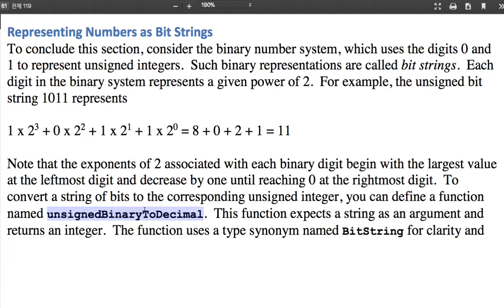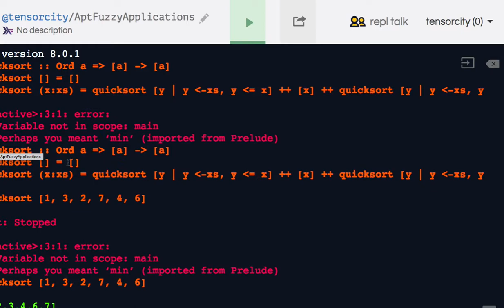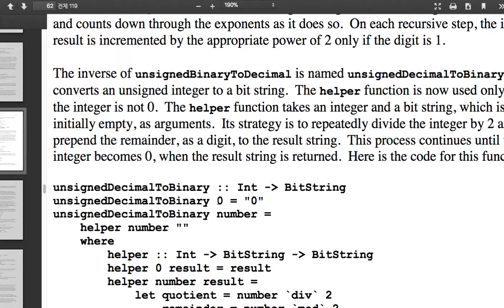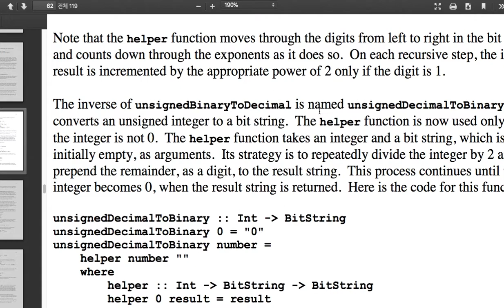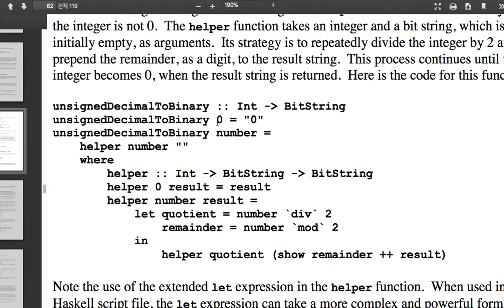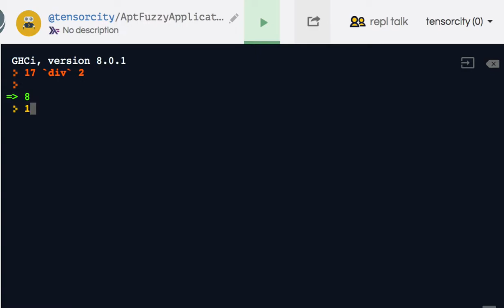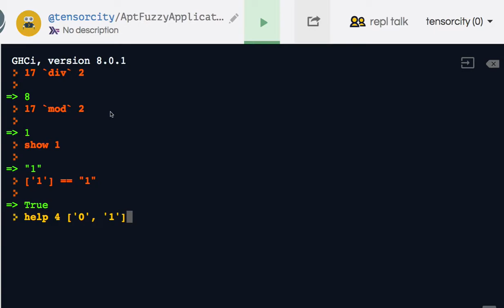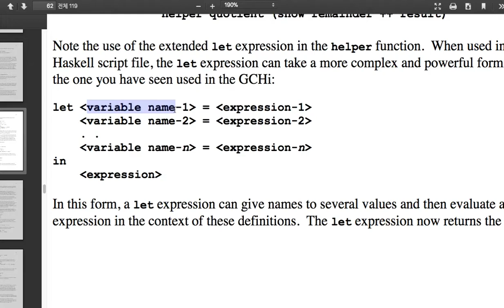25 - Representing Numbers as Bit Strings